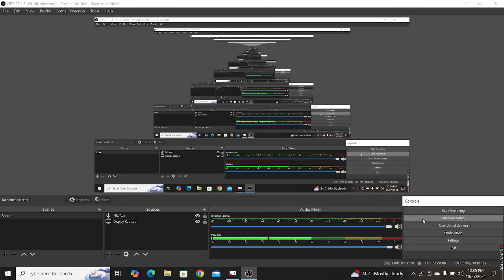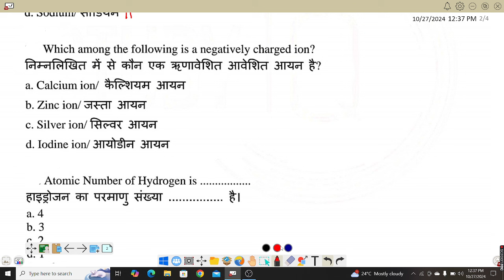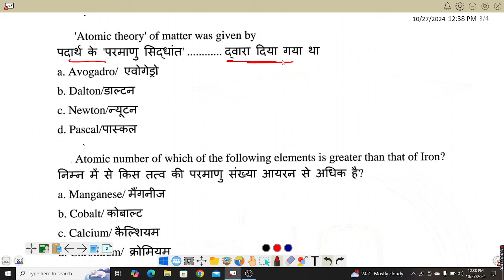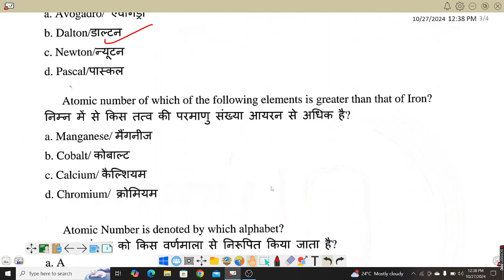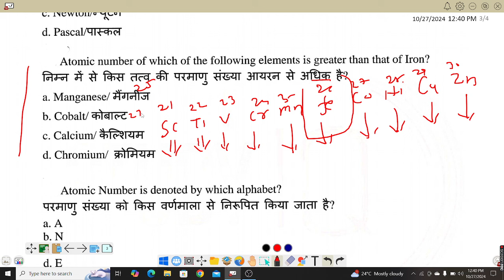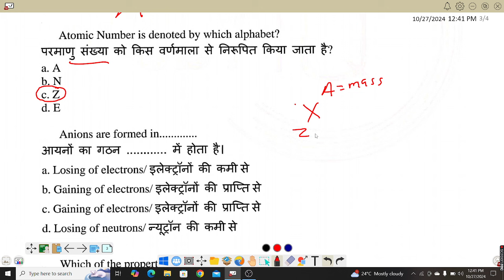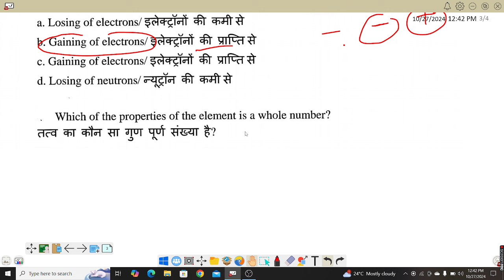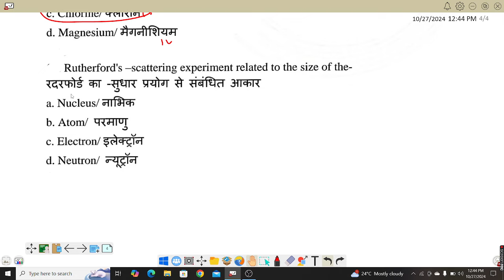JSSC EXAM !! NTPC !! RRB JE !! RAILWAYS !! GENERAL SCIENCE !! TOP SCIENCE QUESTION